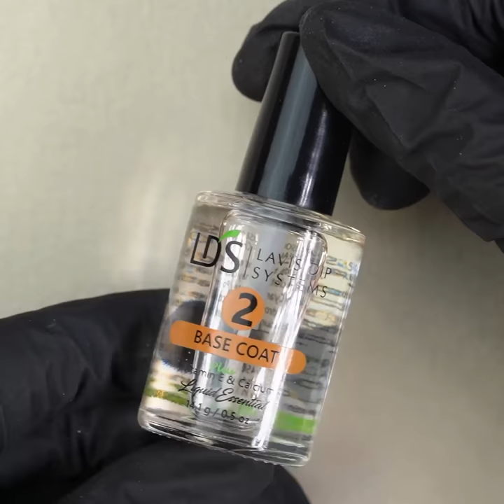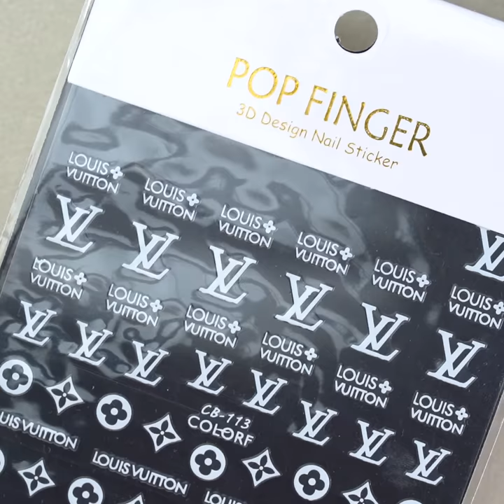How to Apply Dip Powder with Long Nail Tips | Step by Step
PRODUCTS USED IN THIS VIDEO
💎 LET'S BE FRIENDS ON SOCIAL MEDIA 💎